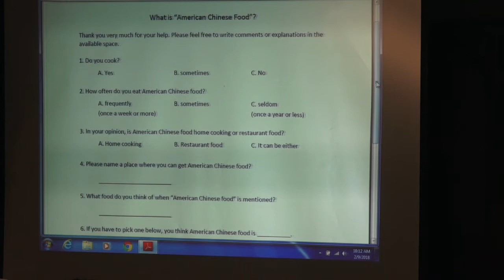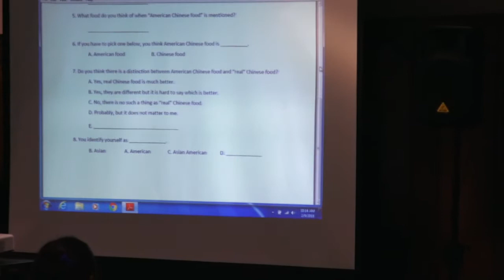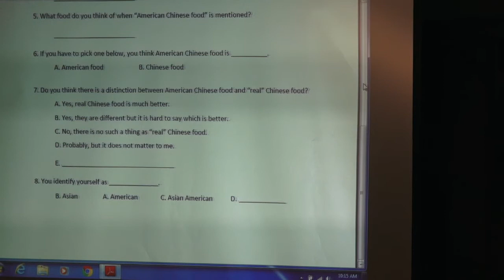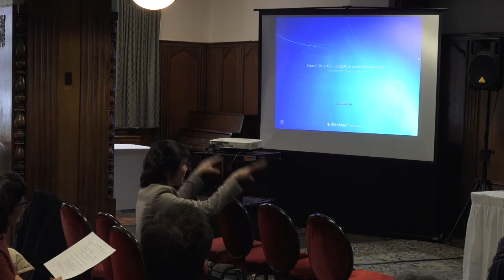"History of Chinese Food in America" by Yan Liang & Edward Q. Wang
Moderator: Miranda Brown
Discussants: Yan Liang & Edward Q. Wang

What is American Chinese food? How has American Chinese food changed over time? Are there regional variants of American Chinese food?
Does the meaning of American Chinese food depend on the identity of its consumers, be they American Chinese or non-Chinese Americans?
What is the relationship between Chinese cookery in America and the food of Greater China (P.R.C, Hong Kong, Singapore, and Taiwan)?
How much of this relationship been shaped by politics, especially U.S.-China relations?